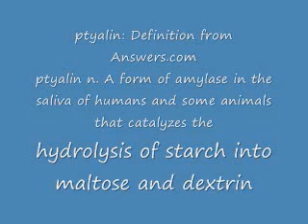WATER & MEALS: Primary Cause of Obesity